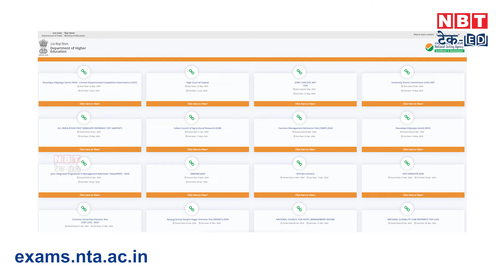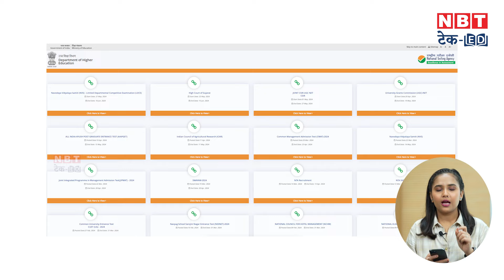NEET UG Result 2024: इस तारीख को आएगा नीट का रिजल्ट, देखें चेक करने का तरीका | NBT Tech Ed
NEET UG Answer sheet is out and result 2024 will be live on 14 june. Those who were part of this exam can check the details and step by step process here in the video. Watch the complete video till the end.

NEET UG की आंसर शीट जारी हो गई है और 2024 का रिजल्ट 14 जून को जारी किया जाएगा। जो लोग इस परीक्षा में शामिल हुए थे, वे वीडियो में विस्तृत जानकारी और चरण-दर-चरण प्रक्रिया देख सकते हैं। पूरा वीडियो अंत तक देखें।